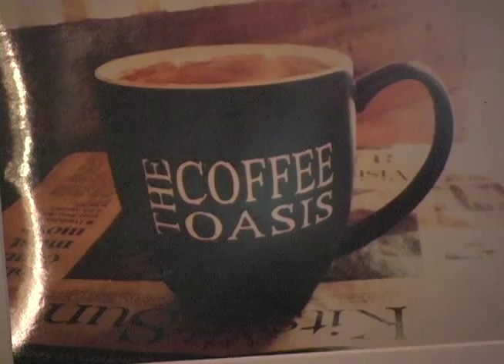Coffee Oasis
A look at Coffee Oasis in downtown Port Orchard.

Producer:  Alex Jury